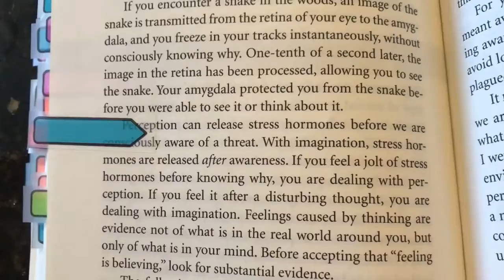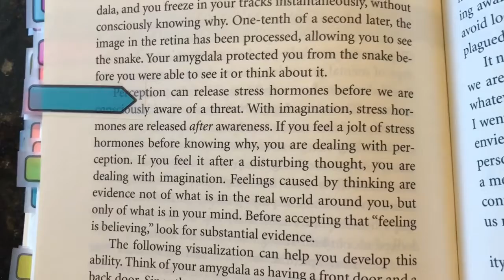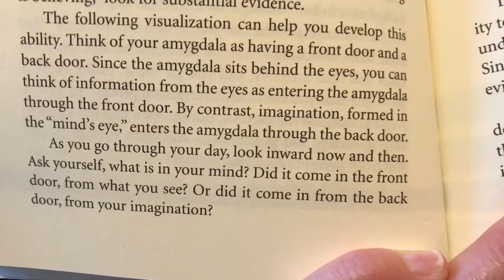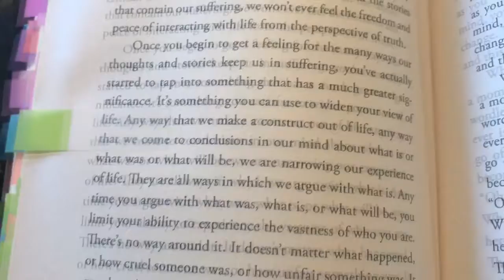Book 59: Sample Member Learning Package—Tom Bunn "Panic Free"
Biocadence is a learning space for peace and transcendence. I study a book/week and package key learnings so that members can absorb them in less than 10 minutes per weekday. Today's study emphasizes the importance of determining whether our triggers toward stress hormone release come from perception or imagination (Tom Bunn refers to these as "front door"/"back door" messaging). To enhance our inspiration from this learning, I looped in a passage from Book 32 in my "A Book/Week" series: Adyashanti "Falling Into Grace: Insights on the End of Suffering". This post is a window into the learning packages I share with members every weekday, which include a guided meditation inspired by the day's study, 3-10 min vocal reading and synthesis in both video format (to read along with a page view) and audio-only format (to listen during commute, exercise, chores, etc). To become a member go to biocadence.org.